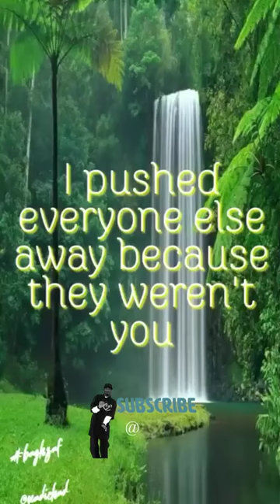🎶 𝗛𝗼𝘄 𝗰𝗮𝗻 𝘄𝗲 𝗵𝗲𝗹𝗽? | YouTube Audio Library Background Music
youtubeaudiolibrary 𝗛𝗼𝘄 𝗰𝗮𝗻 𝘄𝗲 𝗵𝗲𝗹𝗽? YouTube Media @nadichad Daily Tutorials - Learning something new every day. 𝗚𝗲𝘁 𝘁𝗵𝗲 𝗹𝗮𝘁𝗲𝘀𝘁 𝗬𝗼𝘂𝗧𝘂𝗯𝗲 & 𝗦𝗼𝗰𝗶𝗮𝗹 𝗠𝗲𝗱𝗶𝗮 𝗻𝗲𝘄𝘀, 𝗽𝗹𝘂𝘀 𝘁𝗿𝗲𝗻𝗱𝘀, 𝘁𝗲𝗰𝗵𝗻𝗶𝗾𝘂𝗲𝘀, 𝗮𝗻𝗱 𝗴𝘂𝗶𝗱𝗲𝗹𝗶𝗻𝗲𝘀 𝗳𝗼𝗿 𝗵𝗼𝘄 𝘁𝗼 𝗰𝗿𝗲𝗮𝘁𝗲, 𝗼𝗽𝘁𝗶𝗺𝗶𝘇𝗲, 𝗽𝗿𝗼𝗺𝗼𝘁𝗲, 𝗮𝗱𝘃𝗲𝗿𝘁𝗶𝘀𝗲, 𝗮𝗻𝗱 𝗺𝗲𝗮𝘀𝘂𝗿𝗲 𝘆𝗼𝘂𝗿 𝘃𝗶𝗱𝗲𝗼 𝗺𝗮𝗿𝗸𝗲𝘁𝗶𝗻𝗴 𝗰𝗮𝗺𝗽𝗮𝗶𝗴𝗻𝘀. 𝗟𝗲𝗮𝗿𝗻 𝘁𝗵𝗲 𝗶𝗺𝗽𝗼𝗿𝘁𝗮𝗻𝗰𝗲 𝗼𝗳 𝗳𝗿𝗲𝗲 𝗺𝘂𝘀𝗶𝗰 𝗳𝗼𝗿 𝘆𝗼𝘂𝗿 𝗰𝗼𝗻𝘁𝗲𝗻𝘁𝘀!

"𝓁𝒶 𝒸𝓇é𝒶𝓉𝒾𝓋𝒾𝓉é 𝒹𝑒𝓂𝒶𝓃𝒹𝑒 𝒹𝓊 𝒞𝑜𝓊𝓇𝒶𝑔𝑒"
NightCafe Creator is an AI Art Generator app with multiple methods of AI art generation. Using neural style transfer you can turn your photo into a masterpiece.
► What you can find here:
YouTube audio library background music, how to use YouTube audio library, how to use YouTube audio library music

Alternatively, you can also access it from the dedicated Audio Library Channel:
@YouTube Media Nadichad

*MES PRODUITS*
🔴 Montage vidéo

🔴 À PROPOS DE MOI:
J'ai une formation en éducation Professeur de langue française, audiovisuel, cinéma, théâtre et activités socioculturelles.
* Ma Chaîne:
@YouTubeMediaNadichad se concentre sur l'aide aux artistes et créateurs de YouTube et des médias sociaux avec des trucs et astuces YouTube pour réussir avec leur chaîne YouTube.
* Ma vision:
vous trouverez dans cet espace une grande source d'inspiration. J'aime beaucoup la motivation. Les personnes motivées sont les héros du monde réel.